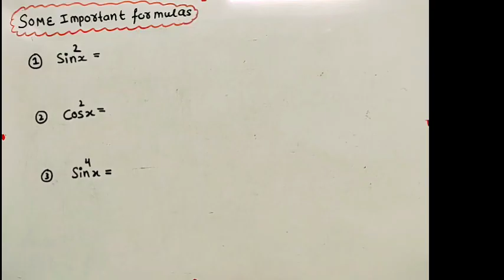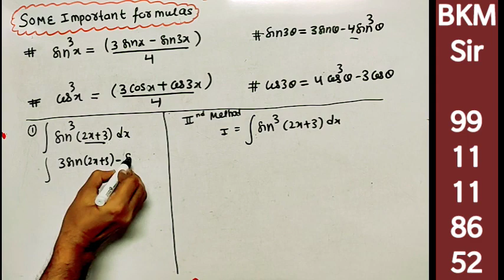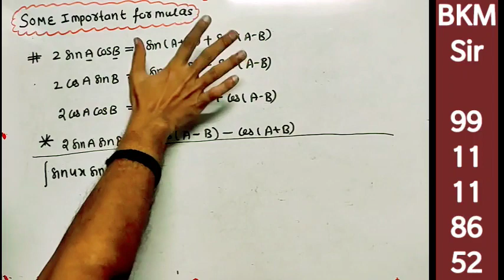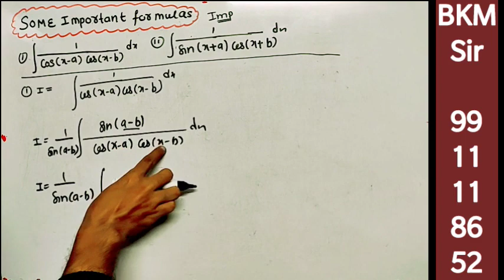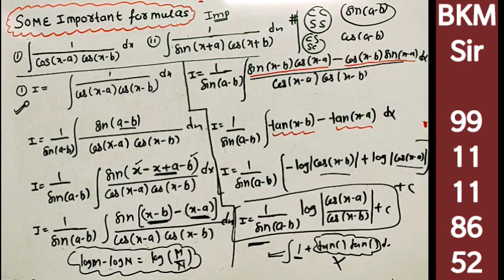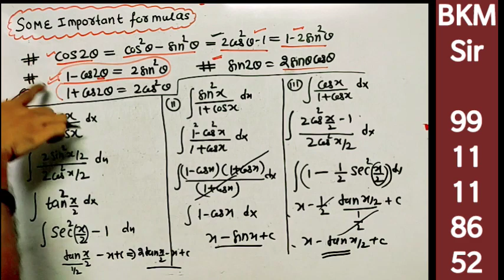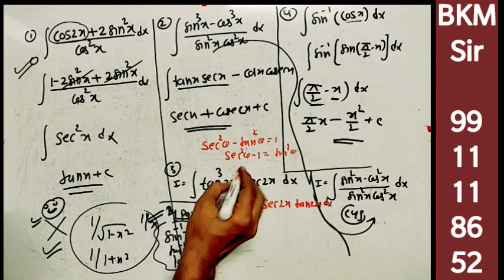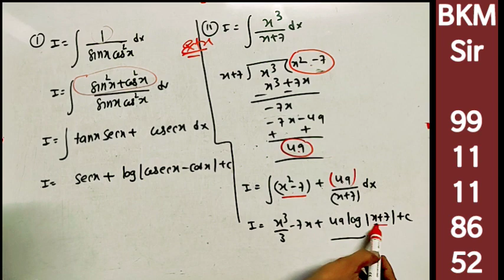12th: Ch 7: Lecture 4. Exercise 7.3, Mixed Chain Rule With Special Formula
•Sin^2 (x), Sin^3 (x)...etc
•Sin(3x)Cos(6x)...etc
•Important Concepts
•Important Questions